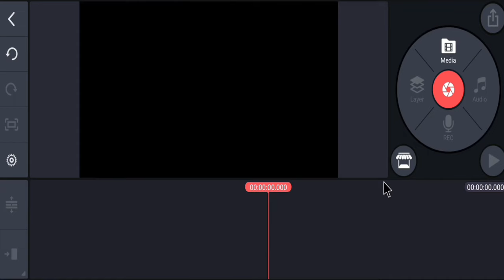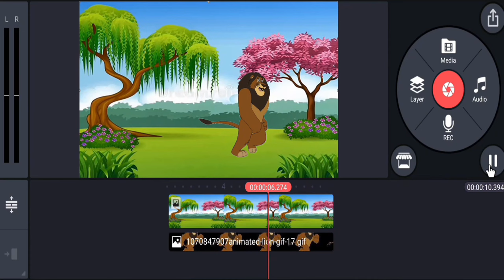How to Make Cartoon Animation Video On Android In KineMaster || Creating Animation Video On Mobile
How to Make Cartoon Animation Video On Android In kineMaster || Easy Method For Creating Animation Video On Mobile  Phone

ANIMATION VIDEO THAT ANYONE CAN MAKE

In This Video I Will Show How To Make An Animation Scene On Android In kineMaster . This video is too easy for make animation video .So i hope this video content will help you to make an animation scene with kineMaster .

💘(Please read) 💘

Do you enjoy my video tutorial ?

Credit               : Hands Made